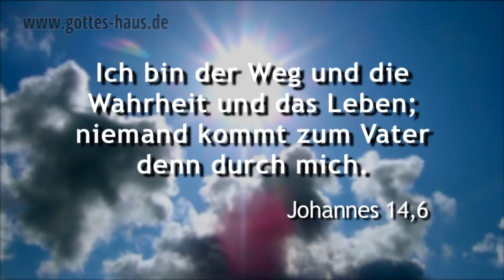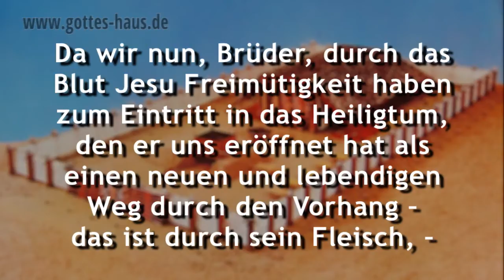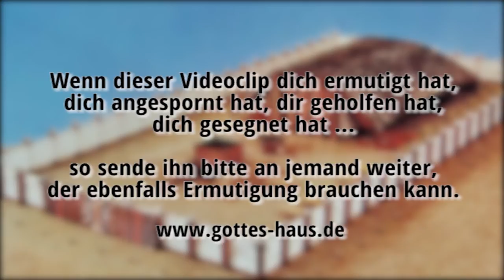Weg, Wahrheit und Leben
„Ich bin der Weg und die Wahrheit und das Leben; niemand kommt zum Vater denn durch mich." Das ist ein Bibelvers, den jeder Christ kennt und glaubt. Für das Volk Israel, zu dem Jesus diese uns so geläufigen Worte damals sagte, soll diese Aussage allerdings noch eine ganz andere, tiefere Bedeutung gehabt haben...

Als Christen wissen und glauben wir: Jesus ist Weg, Wahrheit und Leben (Johannes 14,6). Doch man sagt, dass gerade diese drei Begriffe im Judentum eine interessante Bedeutung hatten.

Zur Zeit von Mose ließ Gott nach exakten Angaben die Stiftshütte errichten. Es war ein heiliges Zelt, in dem er wohnte und in dem im hinteren Teil die Bundeslade und im vorderen Bereich der siebenarmige Leuchter, der goldene Altar und der Schaubrottisch aufbewahrt wurden. Draußen befand sich der Vorhof, in dem die Priester und Leviten den Opferdienst verrichteten.

Eine Art Vorhang bildete die Tür zum Vorhof. Die Stiftshütte selbst hatte ebenfalls einen Vorhang. Nur Priester durften hier eintreten und die Handreichungen verrichten -- es war das Heiligste. Im hinteren Teil der Stiftshütte gab es einen dritten Vorhang, der das Allerheiligste abtrennte. Nur ein einziges Mal im Jahr durfte der Hohepriester durch diesen Vorhang hindurchtreten, um am Großen Versöhnungstag -- Yom Kippur -- ein besonderes Opfer darzubringen.

Das Tor zum Vorhof soll man den „Weg", das Tor zum Heiligtum die „Wahrheit" und das Tor zum Allerheiligsten das „Leben" genannt haben.

Die Aussage Jesu bedeutet also: Ich bin der direkte Weg zu Gott. Durch mich hast du den direkten Zugang bis ins Allerheiligste, direkt bis zum Gnadenthron Gottes. Der Weg zum Vater ist für dich frei. Es gibt nichts mehr, was dich trennt.

Da wir nun, Brüder, durch das Blut Jesu Freimütigkeit haben zum Eintritt in das Heiligtum, den er uns eröffnet hat als einen neuen und lebendigen Weg durch den Vorhang -- das ist durch sein Fleisch, -- und einen großen Priester über das Haus Gottes, so lasst uns hinzutreten mit wahrhaftigem Herzen in voller Gewissheit des Glaubens, die Herzen besprengt und damit gereinigt...
Hebräer 10,19-22